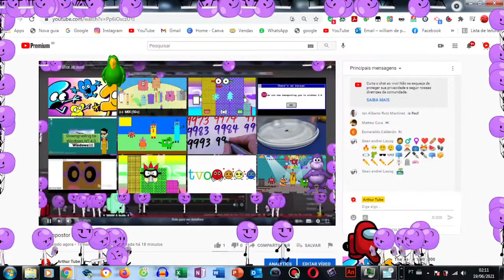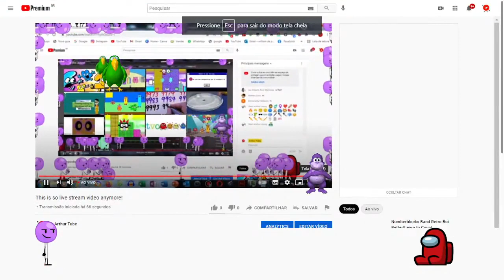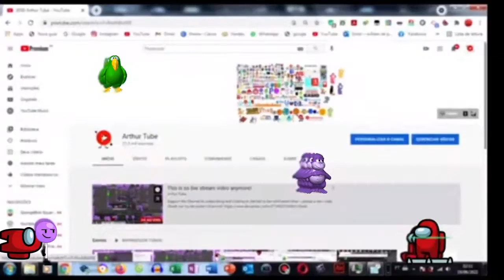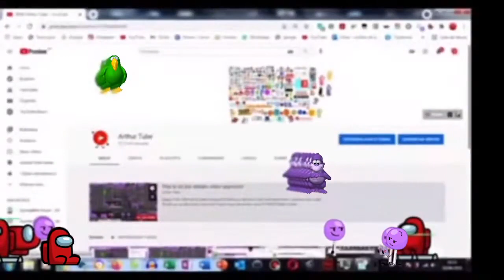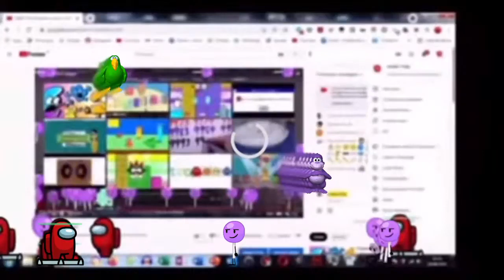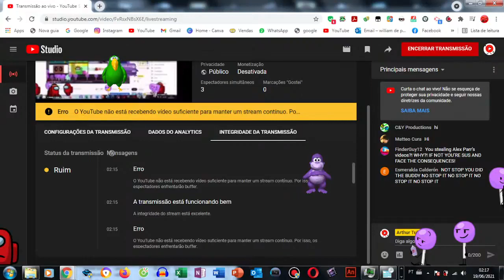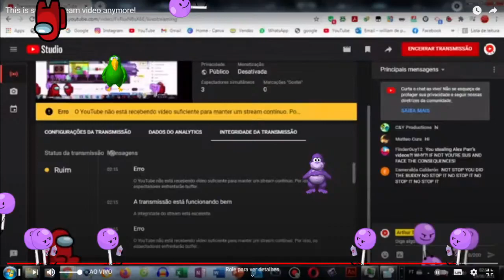This is so live stream video anymore!